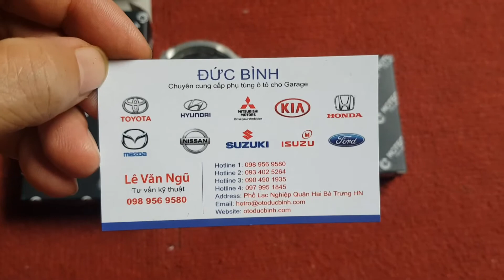Bộ bạc biên Lacetti CDX, Cruze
Tên sản phẩm: Bộ bạc biên Lacetti CDX, Cruze
Mã sản phẩm: